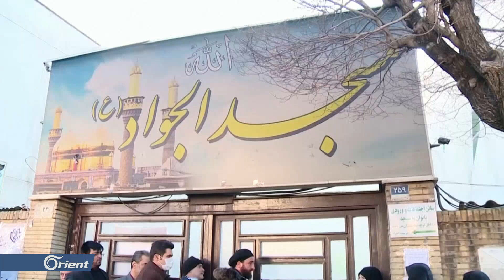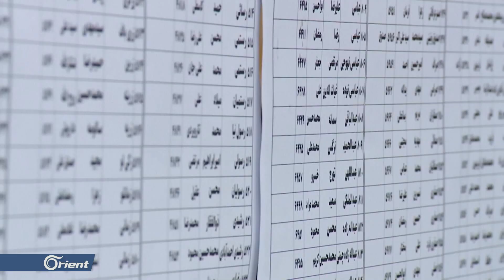خامنئي يشدد على التصويت في الانتخابات معتبراً إياه "واجبا دينيا"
أعلن مسؤولٌ في وزارة الداخلية الإيرانية أنَّ قائمةً من المرشحينَ المرتبطين بالحرس الثوري تتقدم في طهران و قوائمَ جديدة ترتبط بِغُلاة المحافظين على ثلاثةٍ وثمانينَ مقعداً في مدنٍ وبلداتٍ بانتخابات ايران.
تقرير: هيا نوفل